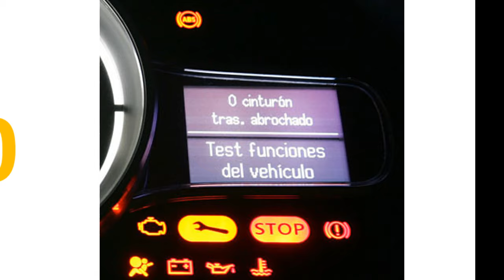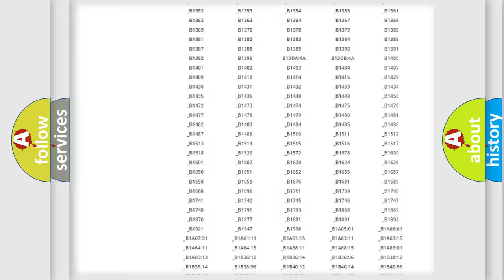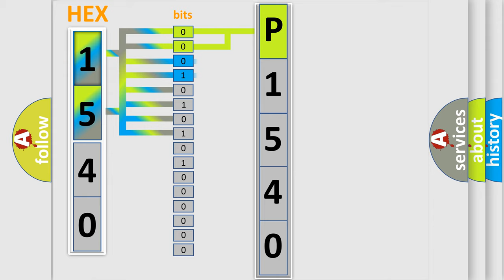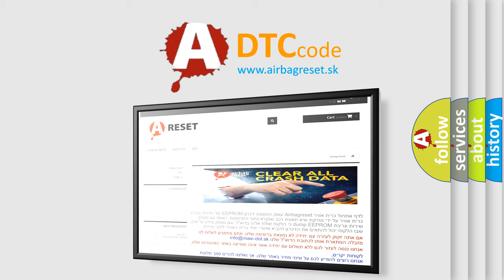DTC Pontiac P1540 Short Explanation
Contents:
0:21 Basic DTC analysis according to OBD2 protocol standard.
1:48 Insight into programming
2:58 A diagnostically understandable description of the Diagnostic Trouble Code
3:05 Basic error definition

Make:
Pontiac
Code:
P1540
Definition:
Air Conditioning (A or C) Refrigerant Overpressure - Air Conditioning (A or C) Disabled
Description:
The DIM must be powered.
Cause:
If DTC P1540 is stored as a history code it indicates that the DIM did receive a high A or C refrigerant pressure message from the PCM.This code could also be caused by an intermittent short to voltage on the sensor signal circuit which would cause the PC